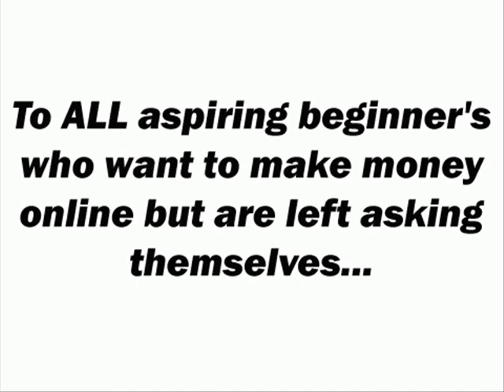Complete Newbie Training Review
Complete Newbie Training Review: Complete Newbie Training